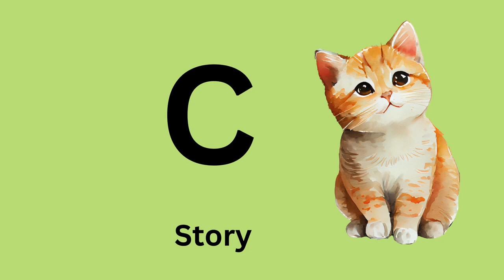🐈 C is for Cat | Fun and Educational Explainer!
🔠 Welcome to our ABC series! Today, let's dive into the letter "B" and explore the fascinating world of words starting with this letter. In this video, we'll focus on the delightful "C for Cat."

Join us on a fun linguistic journey as we unravel the meaning of "Cat" with engaging examples and vivid explanations. From sports to everyday life, the letter "C" brings us into a world of exciting possibilities!

📚 Expand your vocabulary and language skills as we showcase the versatility of "C for Cat" in different contexts. Whether you're a parent teaching your child the alphabet or an English learner looking to enhance your language proficiency, this video is for you!

Let's make learning an enjoyable experience together!